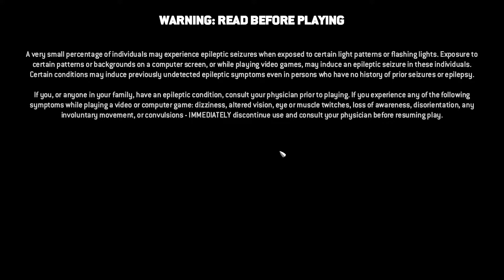[ForHonor] Berserker reaching the max. level 50 reputation (2018)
ForHonor.
Classic Dominion, 4vs4 Player match - victory with reaching the maximum level 50 of reputation, so far by 2018 - got advanced to 70 in 2019.